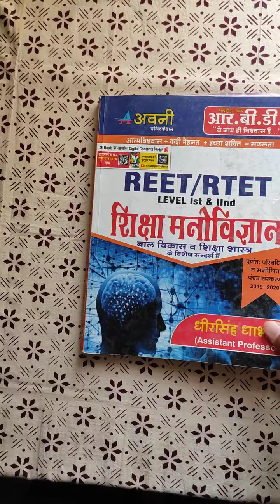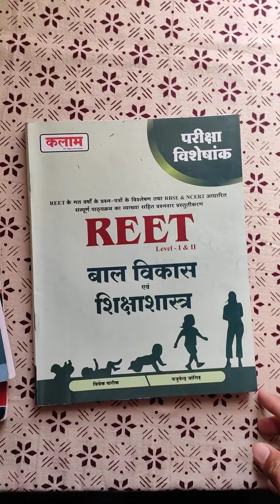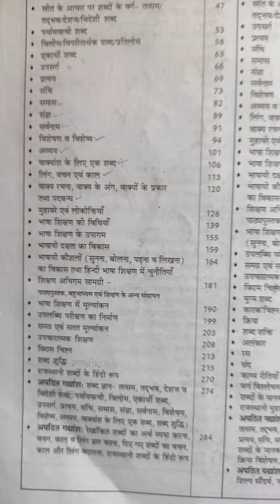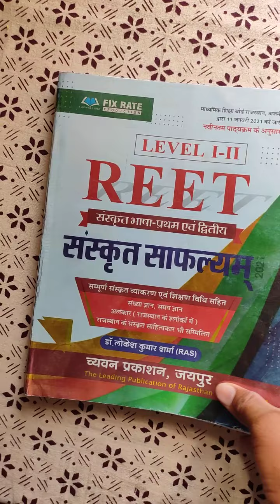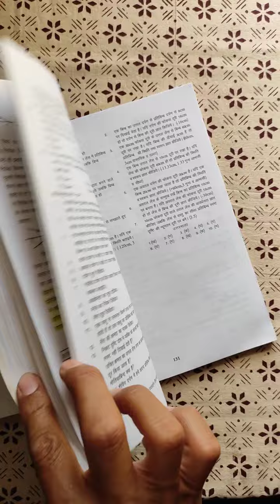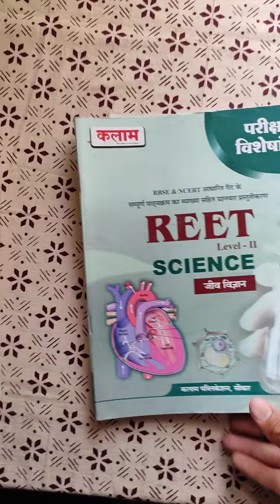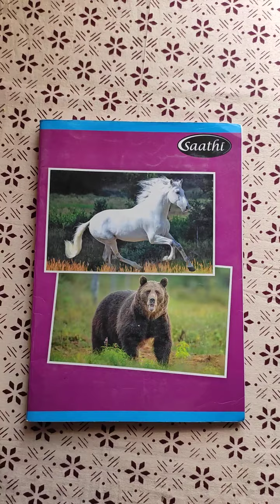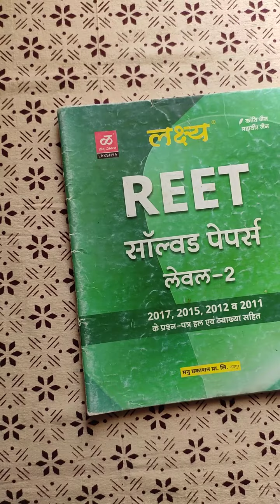REET 2022 ke liye best books ।। रीट 2022 के लिए बेस्ट Booklist !!